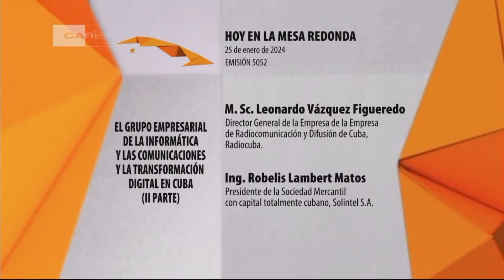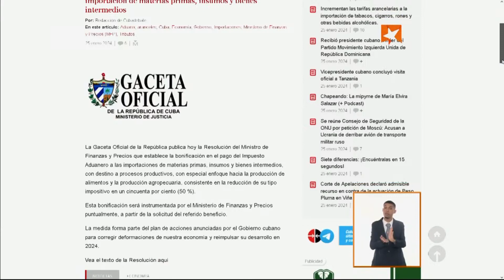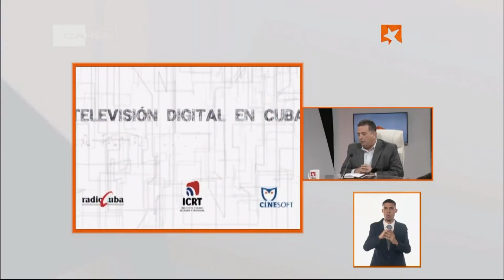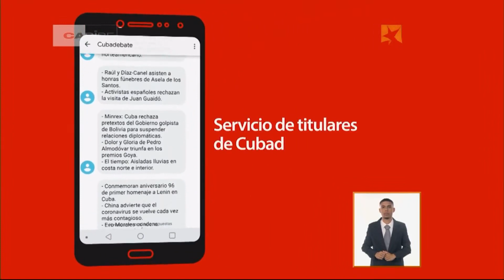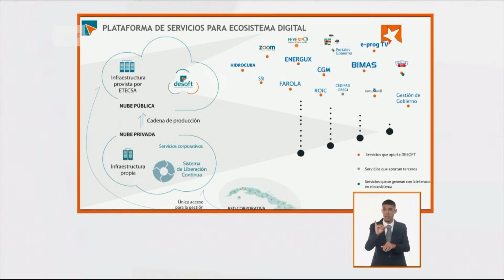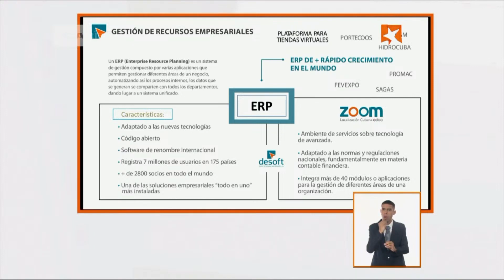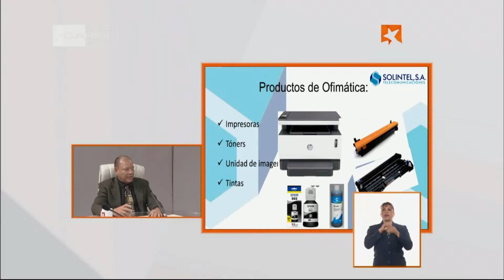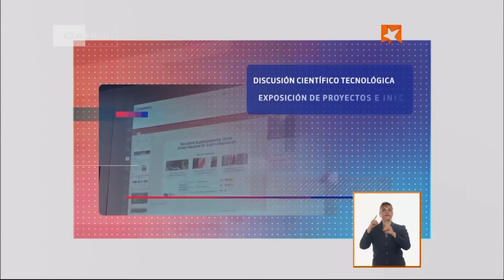El Grupo Empresarial de la Informática y las Comunicaciones (II Parte)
La Presidenta del Grupo Empresarial de la Informática y las Comunicaciones y directores de varias de sus empresas, comparecerán este Jueves en la Mesa Redonda, para continuar informando sobre las misiones de esta Entidad y su impacto en la economía del País.